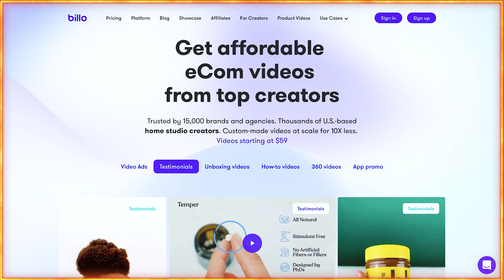dropshipping for beginners (Shopify) | What no ONE will tell you about Shopify dropshipping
with us and find out how we can help you achieve 6 and 7 figure results
📍What no ONE will tell you about Shopify dropshipping!
We can talk a lot about pros and cons of dropshipping, but you can check any other video of youtube guru, who will tell you that paypal holds his 200$ 📍 i want to tell you about real problems which people face with, based on the experience of the agency owner, who see all these issues on the big amount of ad accounts and stores.